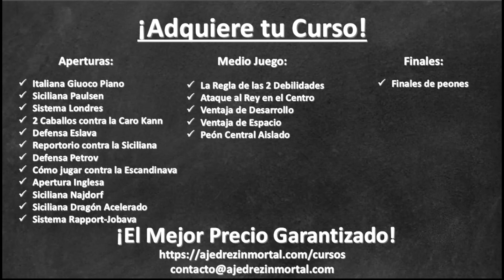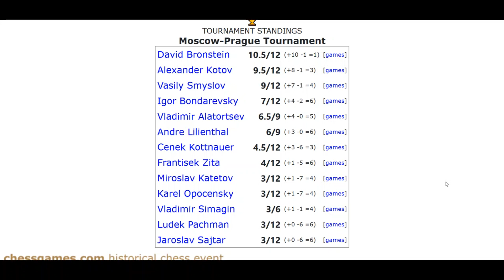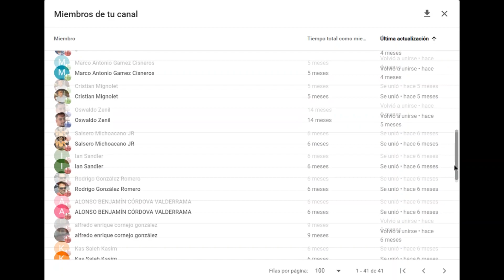😀 UNO DE LOS CREATIVOS MÁS GRANDES DE LA HISTORIA: Pachman vs Bronstein (Moscú versus Praga, 1946)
Partida de ajedrez disputada entre Ludek Pachman y David Bronstein, en el match Moscú versus Praga, del año 1946. David Bronstein es considerado uno de los creativos más grandes de la historia del ajedrez.